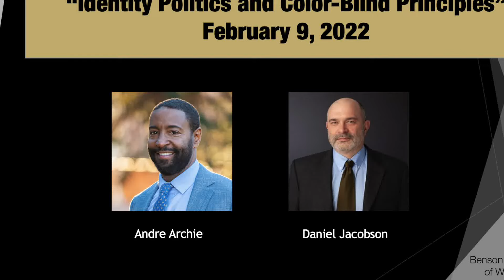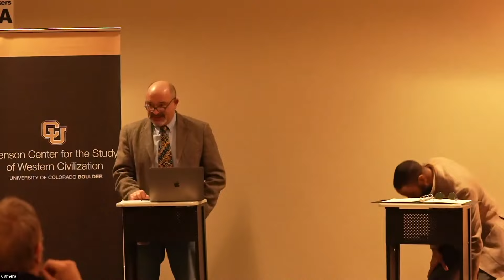Andre Archie: "Identity Politics and Color-Blind Principles"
Andre Archie, associate professor of ancient Greek philosophy at Colorado State University, received his Ph.D. from Duquesne University. His latest research focuses on methodological issues in Plato and Aristotle. Archie is the author of Politics in Socrates' Alcibiades: A Philosophical Account of Plato's Dialogue Alcibiades Major (Springer 2015).  Archie's scholarship highlights the value of Classical Studies and how it can provide a much-needed perspective on topical issues that often get discussed glibly by today’s educators. Such issues are identity politics, race, family, and culture. Andre’s engagement with classical antiquity wholeheartedly affirms its positive and civilizing values. His writings in these areas have appeared in National Review, The American Conservative, and Modern Age. He is currently working on a book manuscript that is under contract with Regnery titled, The Virtue of Color-Blindness: The Conservative Case for Reclaiming a Noble Racial Tradition.

This lecture will discuss the importance of a broad, integrative national identity grounded in color-blind principles in combating the excesses of identity politics today. One only needs to think about the African American civil rights movement and the gay rights movement to understand what’s distinctive about earlier expressions of identity politics: they were grounded in a positive conception of America and its animating principles. Both movements sought equal protection before the law for their respective communities, and for their individual members to be treated with dignity and respect.

Martin Luther King Jr.’s "Letter from Birmingham Jail" is a powerful indictment against segregation precisely because it appeals to the same founding American documents and Western philosophical texts that some southerners used to support segregation. Early gay rights activists, too, appealed to founding documents like the Declaration of Independence to argue for individual rights. While it is true that identity politics informed the demands of these two communities, it is also true that both movements, at the time, appealed to a more comprehensive and inclusive national identity. Such an identity helped each movement gain much-needed support from a broad swath of America. Unfortunately, the appeal to national identity has fallen out of favor for a significant portion of individuals in these communities today.